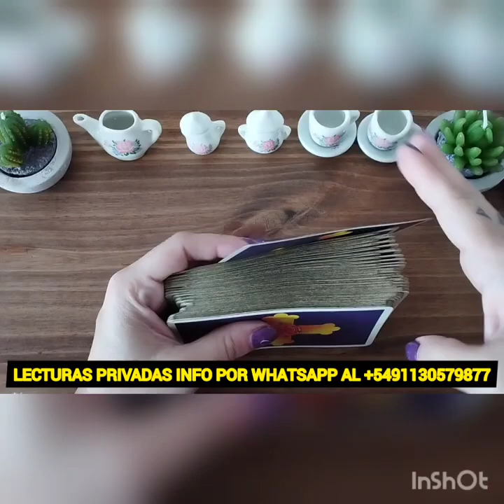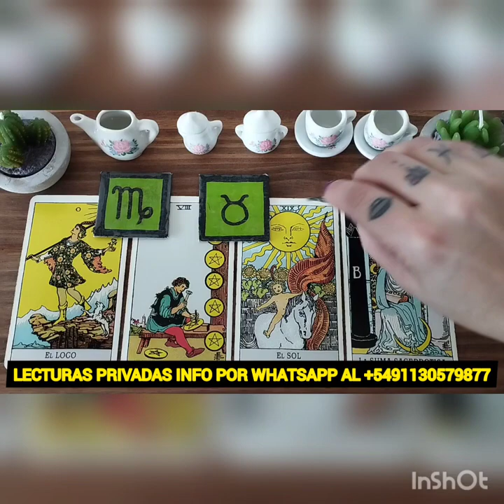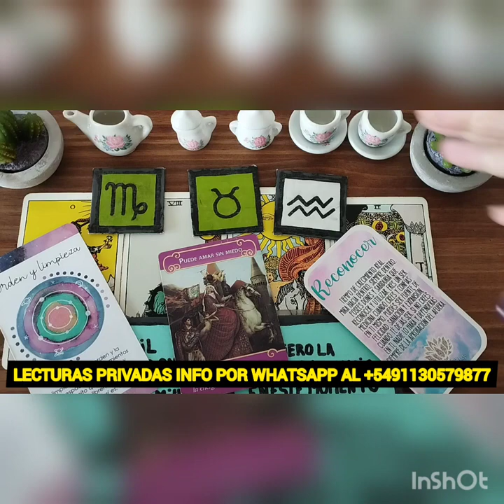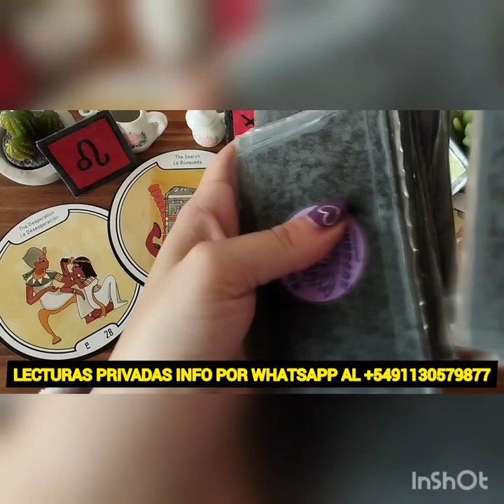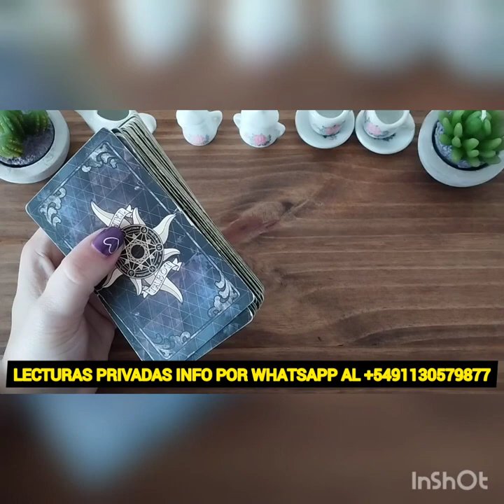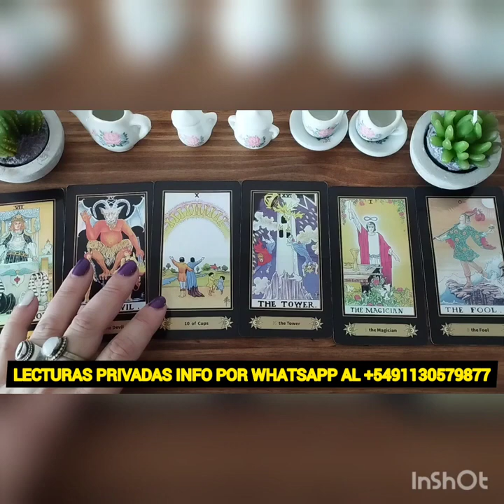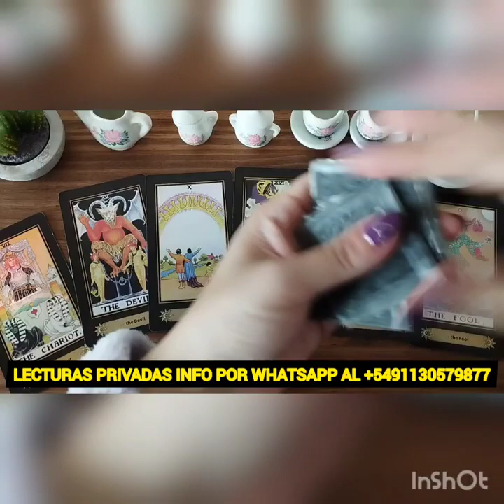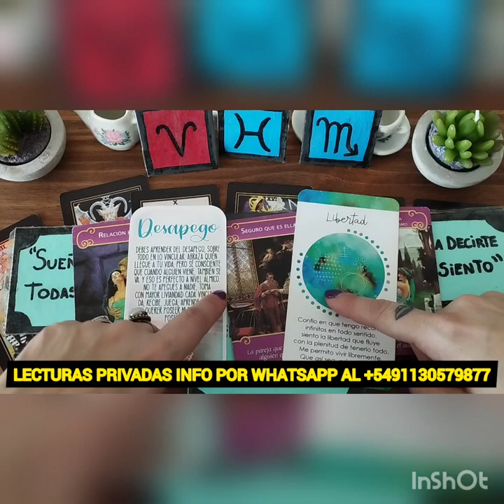🤔💥QUE PASARÁ ENTRE LOS DOS⁉️🧙🏻ALMAS🌞🎴TAROT INTERACTIVO JUNIO